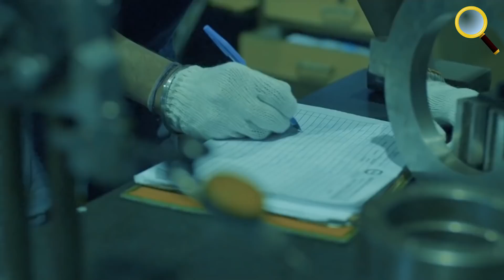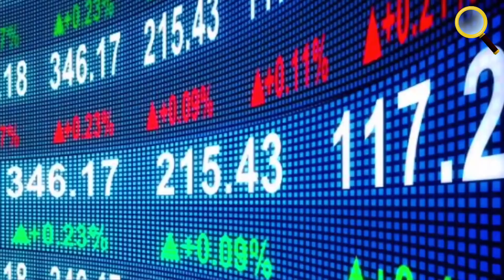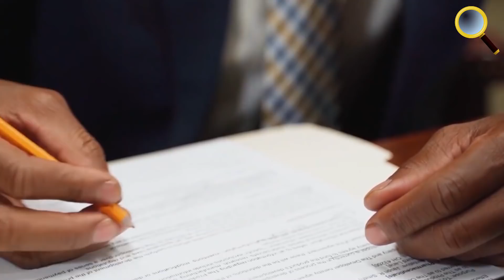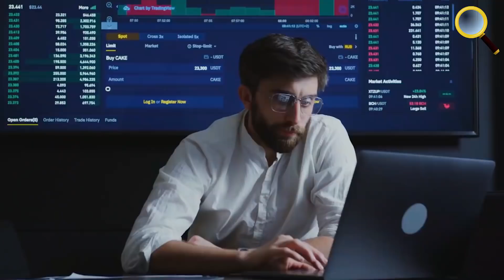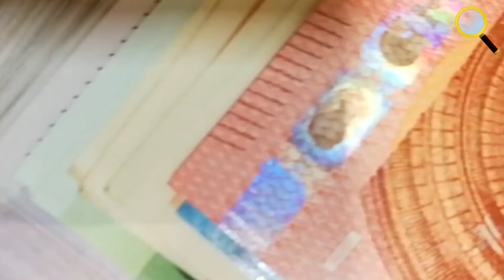QUẦN ĐẢO CAYMAN: CỨ 1 NGƯỜI LÀM SẾP 2 CÔNG TY | GIÀU NHẤT VÙNG BIỂN CARIBE